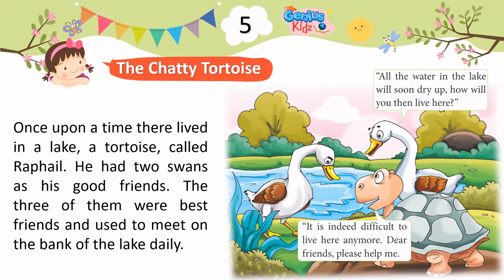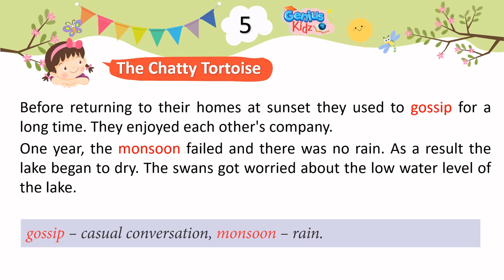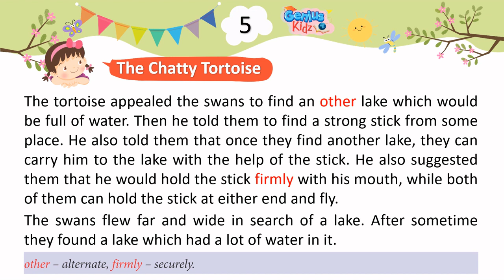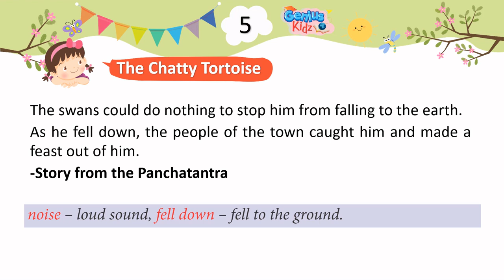Lesson-5 The Chatty Tortoise | English Prose-3| Genius Kidz | School Learning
Lesson-5 The Chatty Tortoise.
English Prose-3
Genius Kidz | School Learning